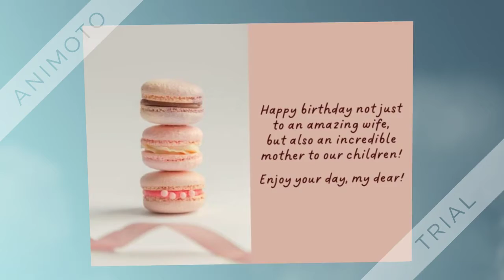Happy Birthday Rajini